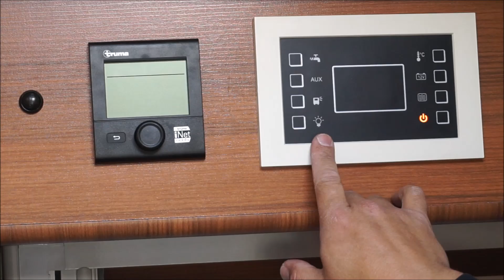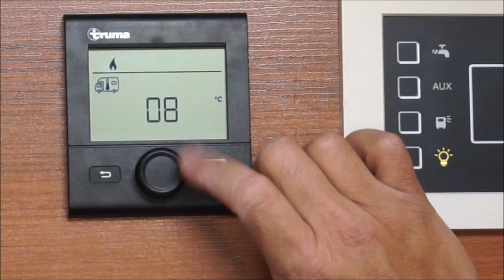Secador de pelo a 12v Ixoo para autocaravanas, caravanas y camper #31 gadches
En este video os enseño un secador que hemos comprado que funciona a 12v, solo consume 18w que en 12v son solo 1,5A, con una bateria de 100A podrias estar con el secador mas de 60 horas!!!

Enlace de compra

Echa un vistazo a mi tienda

Material que utilizo para grabar:

-Cámara principal: Sony ZV-E10
-Cámara secundaria: Gopro hero 5
-Cámara de bolsillo Osmo pocket
-Gran angular para Osmo Pocket
-Trípode profesional de aluminio
-Dron Mavic Mini 2
-Micrófono inalámbrico Synco G1
-Trípode flexible

Comprando estos articulos a traves de estos enlaces, colaboras a que el canal pueda seguir creciendo, sin que a ti te cueste mas.